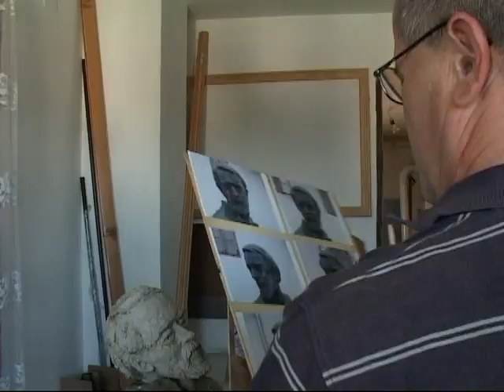Kraljević / (that is a family name, surname; it also means a Prince)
Pogledajte kako vješte, umjetničke ruke profesora likovne kulture Milana Bajta izrađuju poprsje Miroslava Kraljevića, poznatog hrvatskog kipara i slikara.

See how skilled craftsman Milan Bajt an art professor  makes a bust of Miroslav Kraljevic, a famous Croatian sculptor and painter.